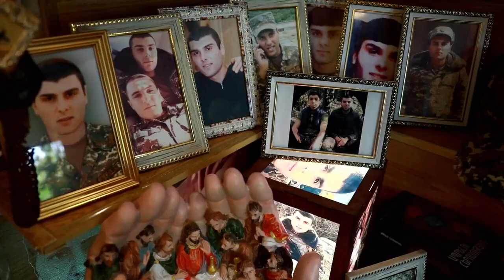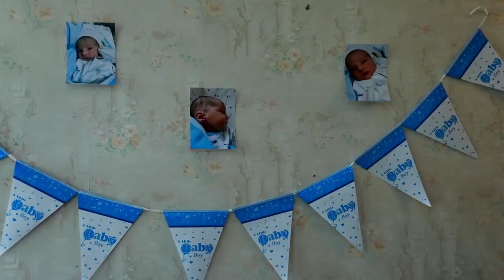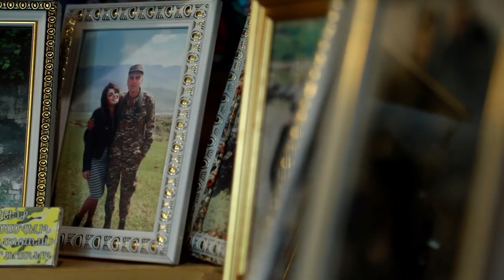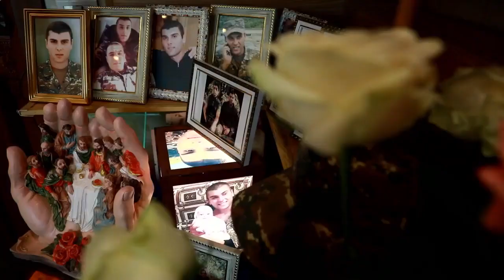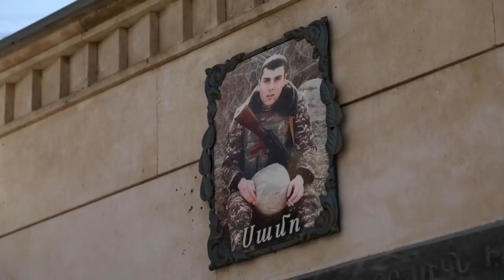Ուզում եմ` հայրենասեր լինի.ծնվել է 44-ամյա պատերազմում անմահացած Սամվել Պետրոսյանի եղբայրը` Սամվելը